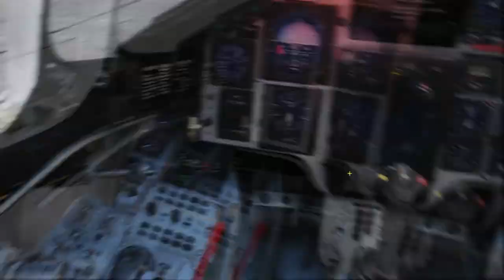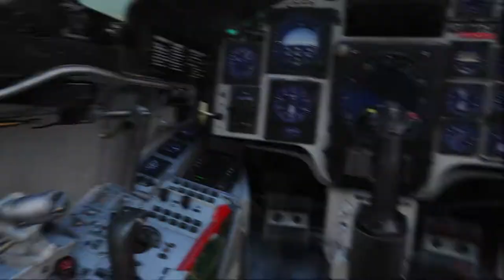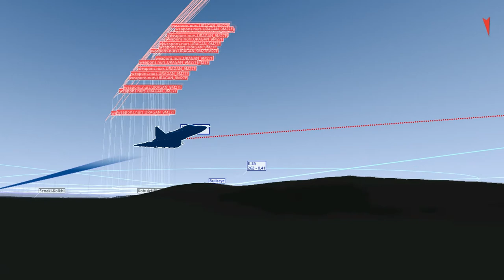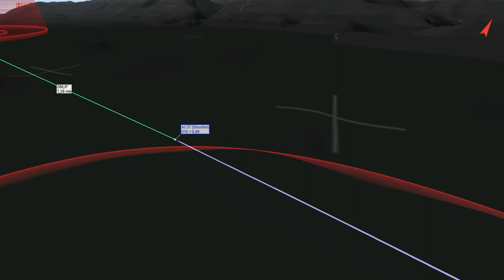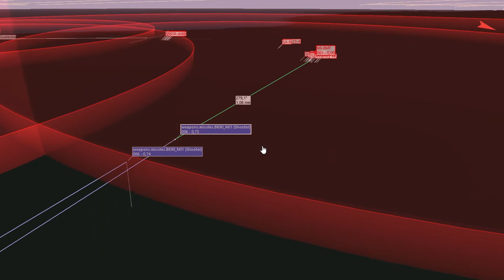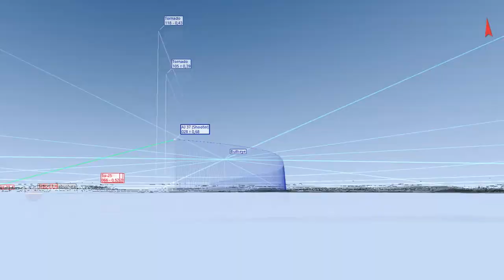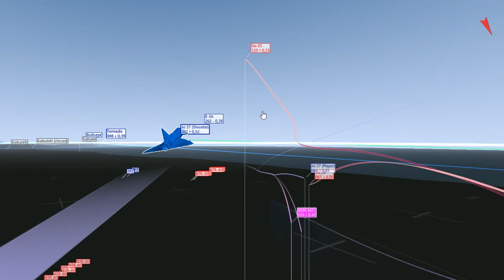DCS AJS 37 Viggen Wrath of Thunder 4: Anfall mot Stödjepunkt